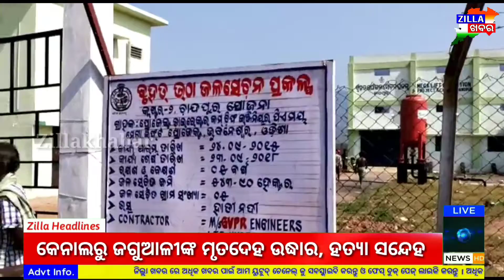କେନାଲରୁ ଜଗୁଆଳୀଙ୍କ ମୃତଦେହ ଉଦ୍ଧାର, ହତ୍ୟା ସନ୍ଦେହ || Zillakhabar